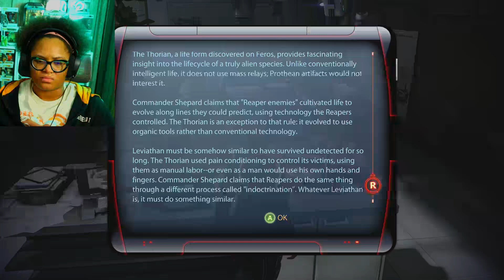FIRST TIME PLAYING MASS EFFECT 3 - Part 4 - GATHERING MISSIONS IN THE CITADEL! WORKING FOR ARIA?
Join me, ManicMeeks, as I make my way through Mass Effect 3.

Entertainment Earth - My funko, figurine and enamel pin headquarters!